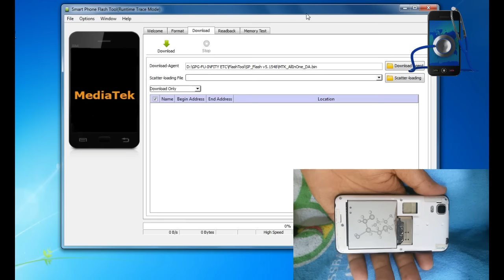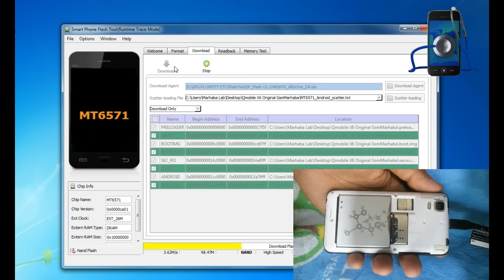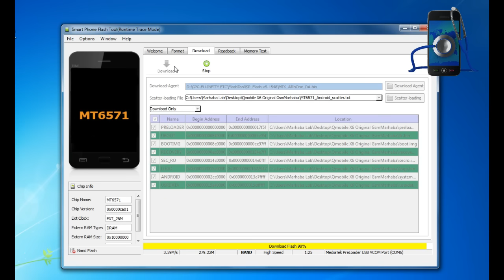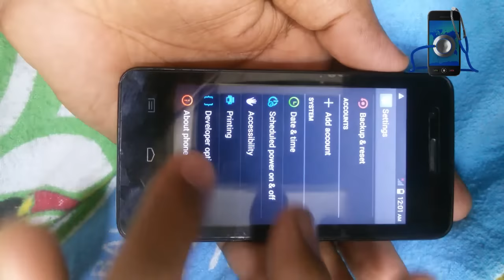How To Flash Qmobile X6 MT6571 Nand Successfully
Wthis This Method You Can Fix All Software Problms Of Your Qmobile X6 MT6571 Nand.

Warninig.!
Must backup your Flash Before Starting Any Operation
These Firmware for Only Qmobile X6 M6571 Nand Chip
Your battery must be charged.